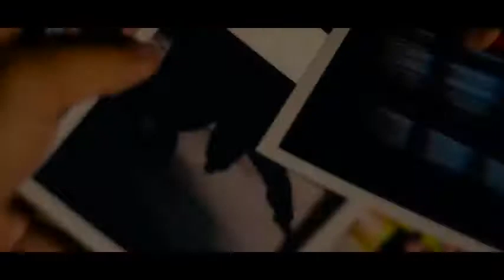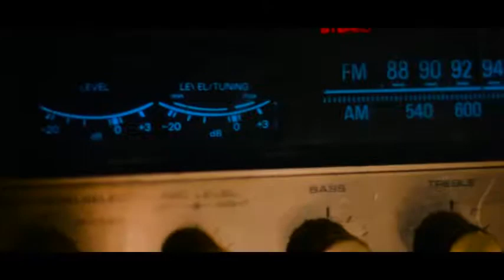Colaboración Vídeo Musical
Grabación de video
Edición